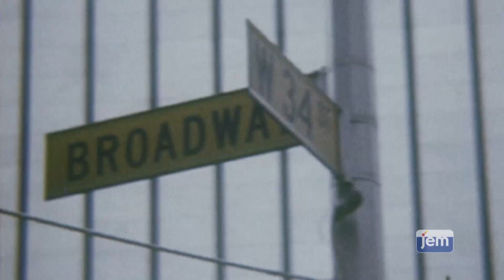Tanks Against Assimilation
In 1974, after the Maalot massacre, the Rebbe pushed the Mezuzah campaign to new heights. Responding to the Rebbe's call, the Yeshiva students came up with a novel idea: "Tanks against assimilation." They couldn't have possibly imagined how far their idea would go.